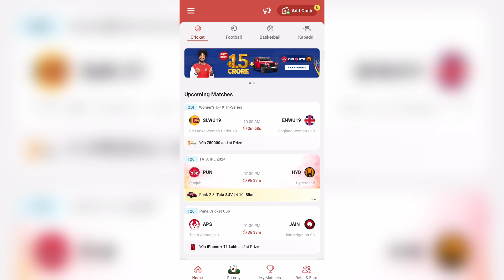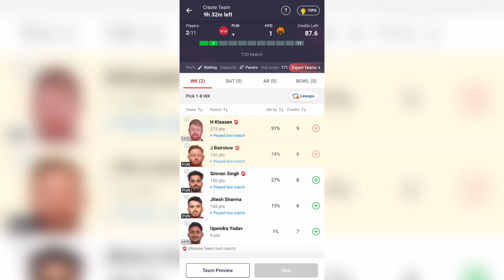My11Circle ₹1 Contest Offer | My11Circle Free Entry | My11Circle Loot Offer | My11Circle Offer Today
invite Code :- NIRA9030

Dream11 RELATED :-